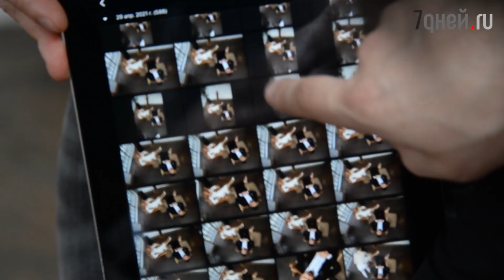Алексей Чумаков и Юлия Ковальчук за кадром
Алексей Чумаков и Юлия Ковальчук на съемках фотосессии для журнала 7дней